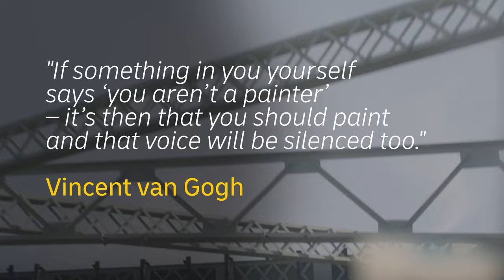Art Is In Everything I Love to Do – How the Heart for Art Program Is Impacting Students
Giving these young artists access to the tools to improve their art skills is just one way the Heart for Art program, delivered by DHL, is influencing them. @vangoghmuseum